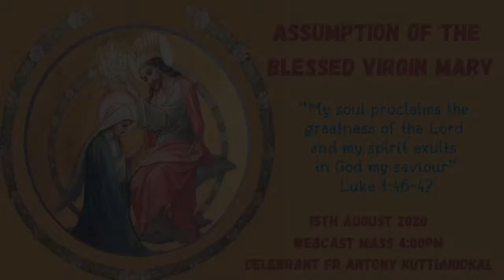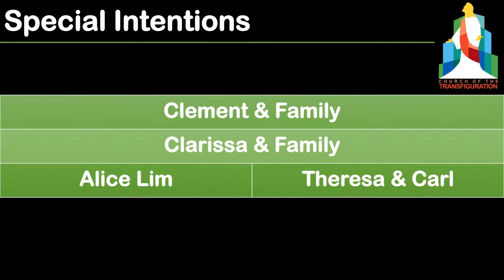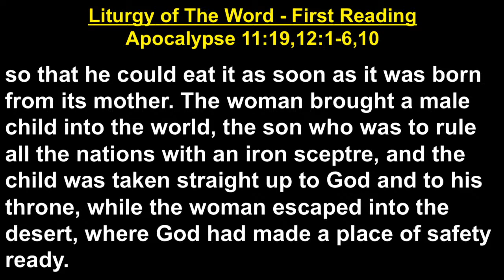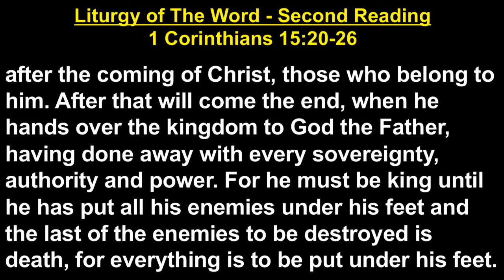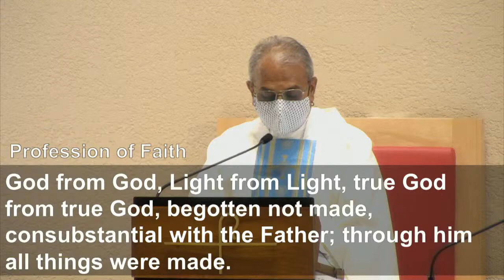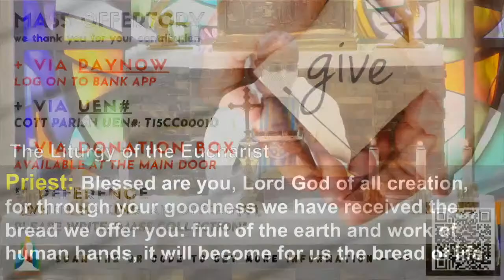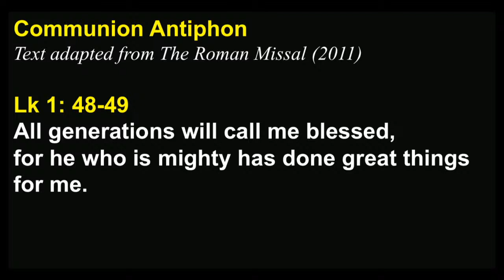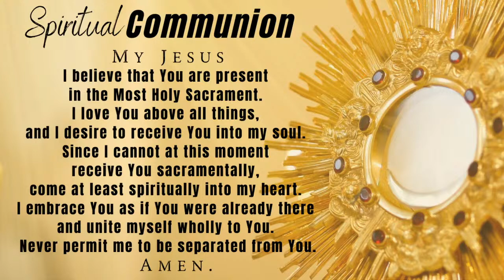Catholic Mass Online - Assumption Of The Blessed Virgin Mary (Actual Day)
Dear Parishioners, we will be celebrating the Assumption Of The Blessed Virgin Mary today and there will be a webcast mass for 20th Sunday in Ordinary Time tomorrow morning at 7:30am